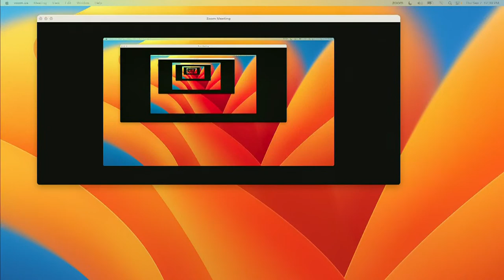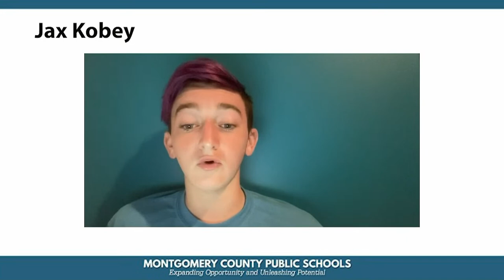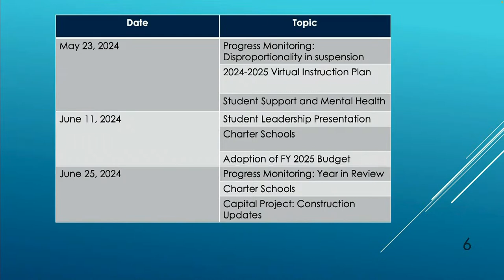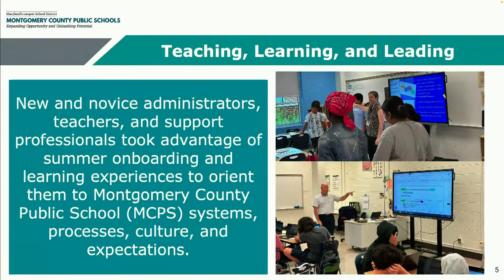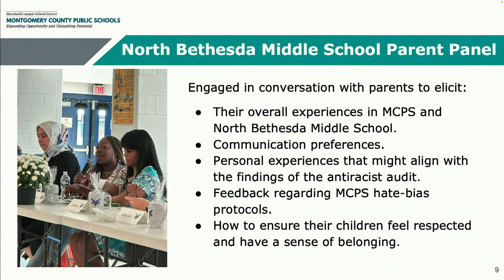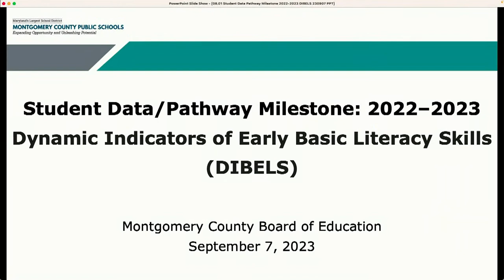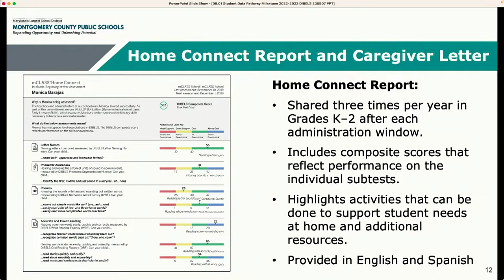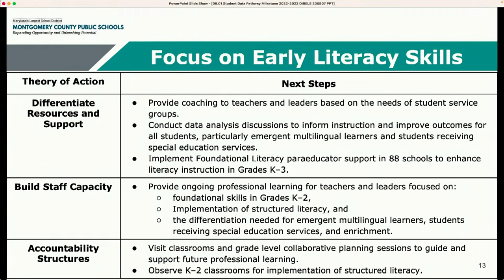Board of Education - Board Business Meeting - 9/7/23